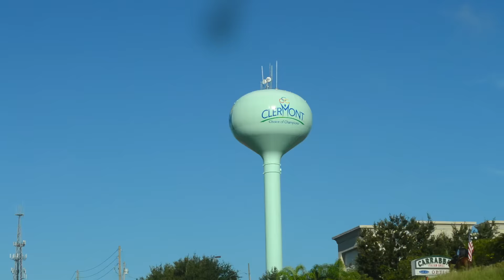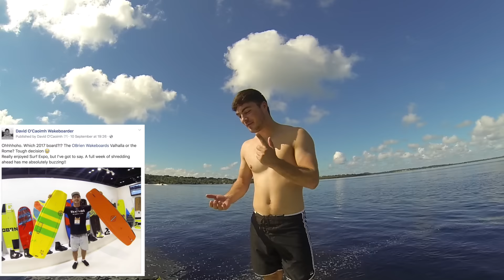WAKEBOARDING ORLANDO! What 2017 Board?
Savage day, wakeboarding flat out and enjoying the florida sunshine!

Cheers

Dave